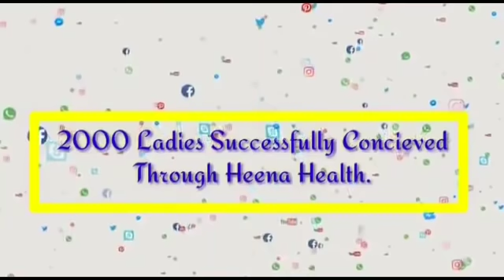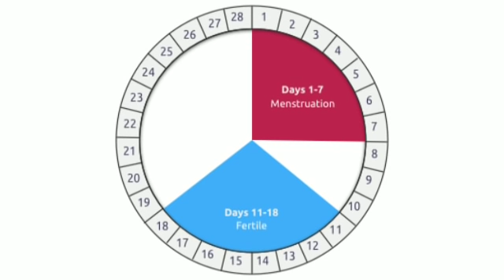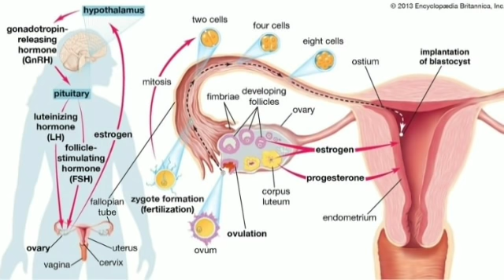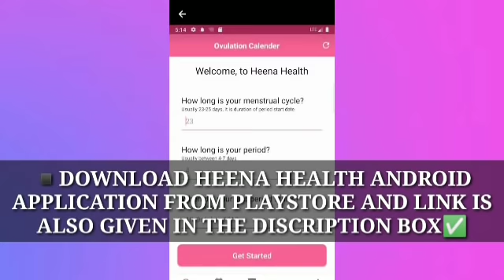Period मिस हो जाने पर यह एक गलती भूल से भी ना करें l वरना प्रेगनेंसी नहीं होगी l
Best Time To Get Pregnant In Lockdown.

Early Pregnancy Symptoms, Implantation

Gond Ka Teera
❤️Book Appointment

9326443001 ( WhatsApp for Appointment Booking Only).

❤️Follow Me-

Topic Cover

pregnancy symptoms
pregnancy symptoms but negative test pregnancy symptoms but not pregnant pregnancy symptoms but negative test and no period negative pregnancy test PREGNANCY SYMPTOMS IN HINDI
Heena Health video
PREGNANCY VIDEO,
PREGNANCY CHANNEL
PREMENSTRUAL SYNDROME,
PMS REASON AND TREATMENT
PMS HOME REMEDY
Ingefleur
fertility homeopath
 natural fertility
treatment
homeopathy for fertility
trying to conceive naturally
trying to conceive
implantation
implantation cramping
implantation bleeding
implantation pregnancy test
how long do implantation cramps last implantation signs and symptoms implantation embryo
help implantation
support implantation
progesterone and implantation implantation symptoms
could i be pregnant if i am spotting